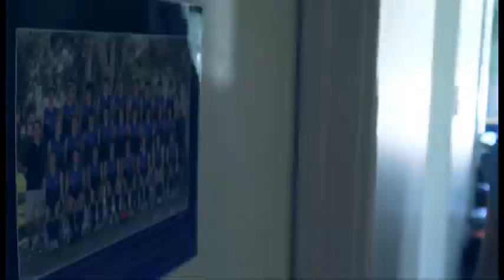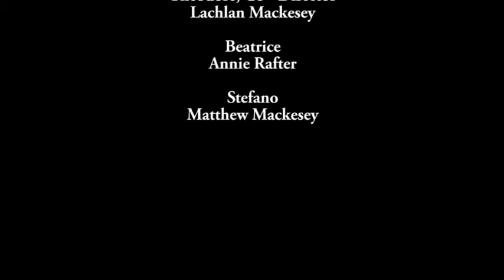|| Midnight Murder || - A Short Film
Guest are invited to a party. When one gets killed, the others must find the killer before they're taken out.